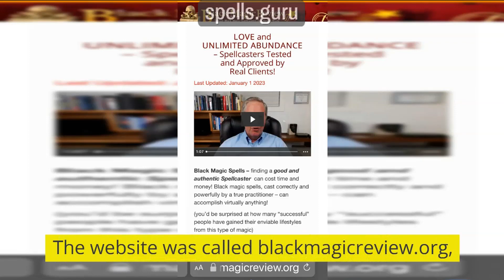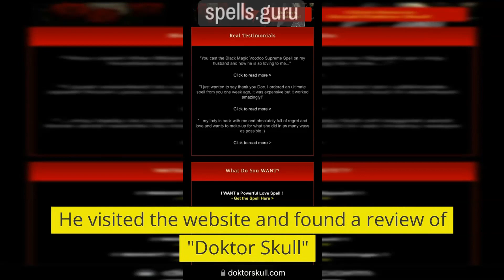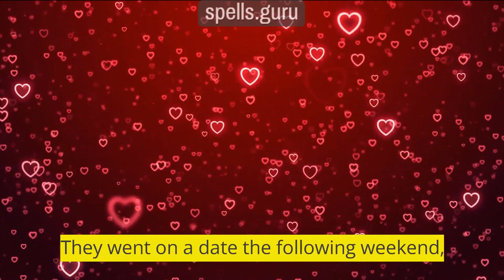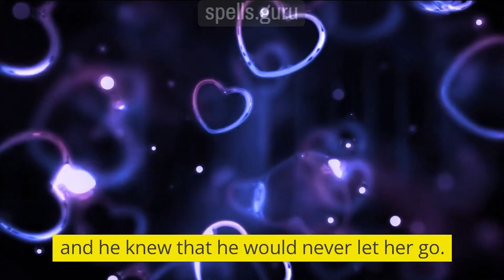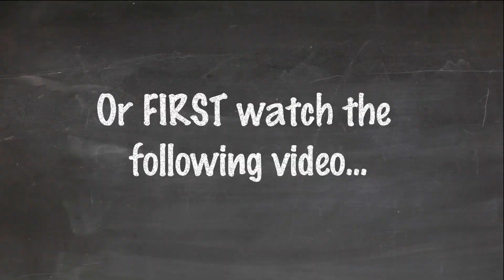⚡⚡ Spell To Make Them OBSESSED With You! ⚡⚡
Black Magic Spells – the strongest and most powerful spiritual forces of the universe.

Dark magick has become one of the most reliable and assuring source of solutions
to people all over the world.

I make no secret of the fact that, in my opinion, well-cast black magic is the best and,
some say, ONLY way to really get things done  - and in a way that is 100% SAFE !

It's a fact that; People mainly come to me when other spells haven’t worked…
usually they’ve wasted money on “white magic” Spellcasters who haven’t made one iota of
difference. Once the penny drops, they then turn to me…”